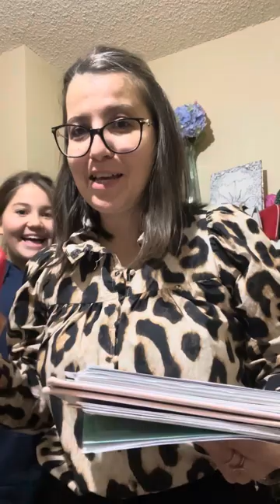youtube video #-BfQnYyxlE8